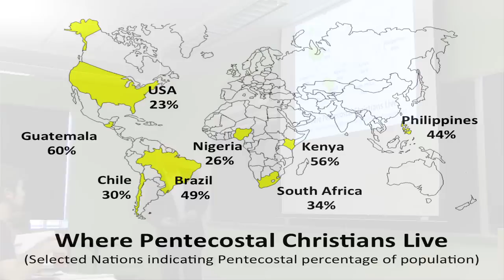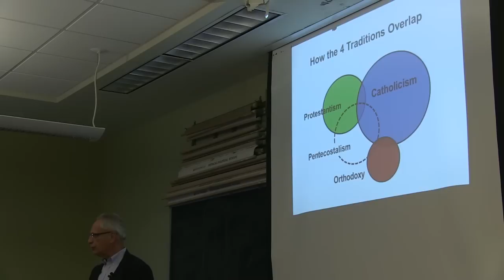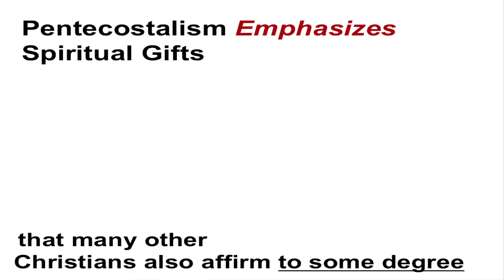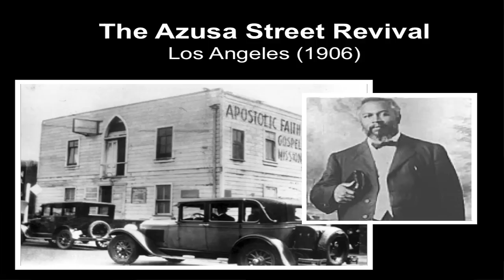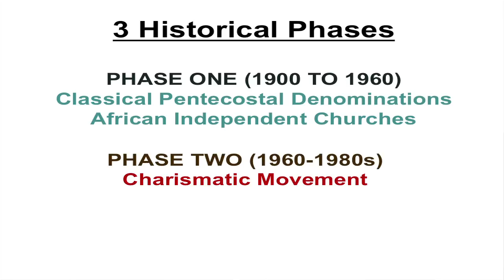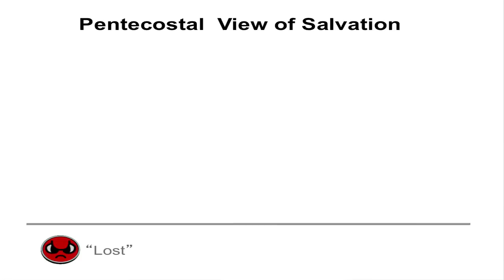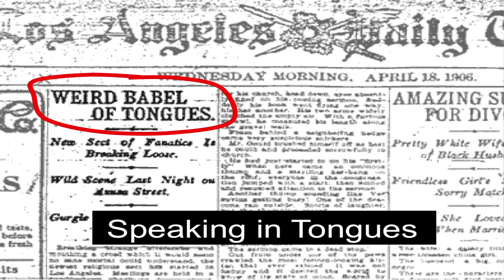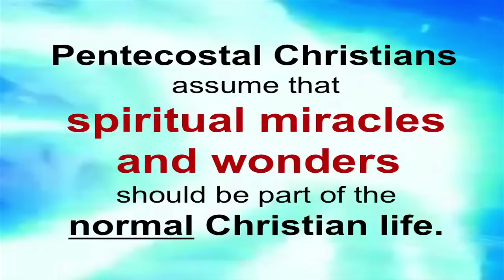Global Christianity: Pentecostalism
One of four videos on the major Christian traditions, this video discusses the beliefs and practices of Pentecostal Christians.  Video by Douglas Jacobsen.